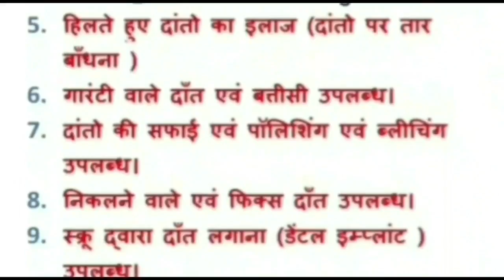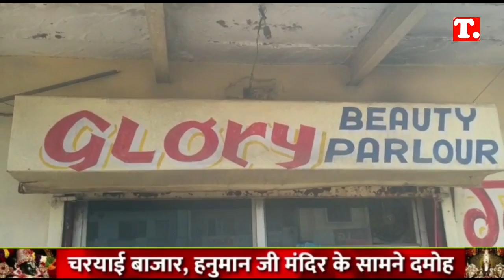damoh कोतवाली थाना क्षेत्र की ब्यूटी पार्लर में भीषण आग लगने के चलते लाखों का सामान जलकर हुआ खाक